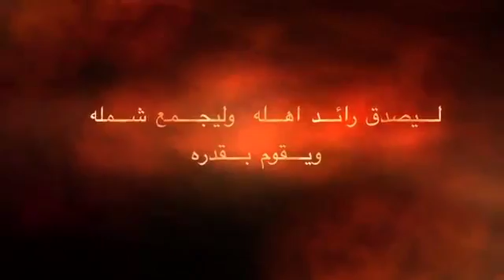NIBIRU su vista en Sahabi Egipto Sep 2015?